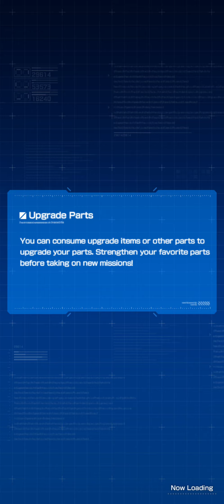GBM mission testing